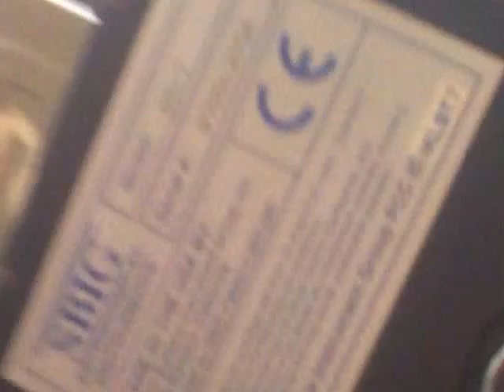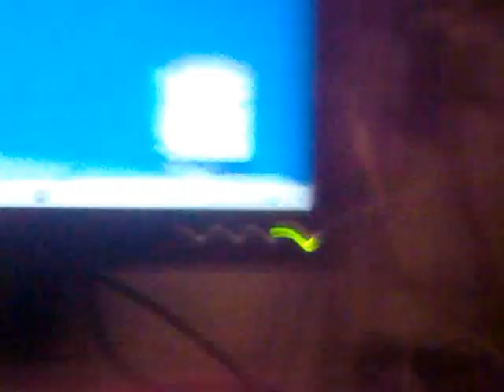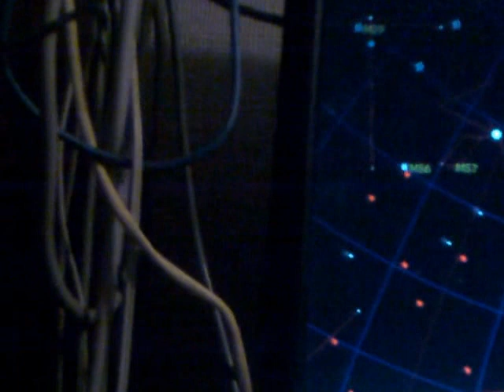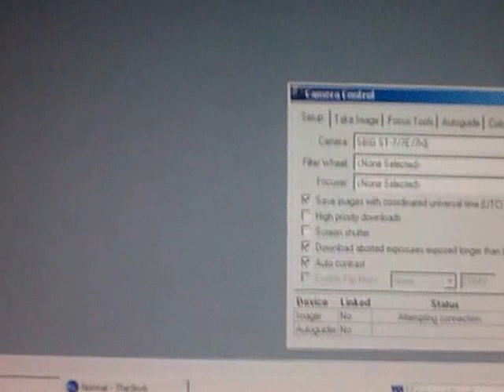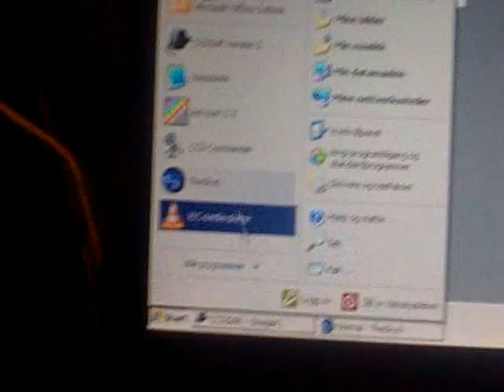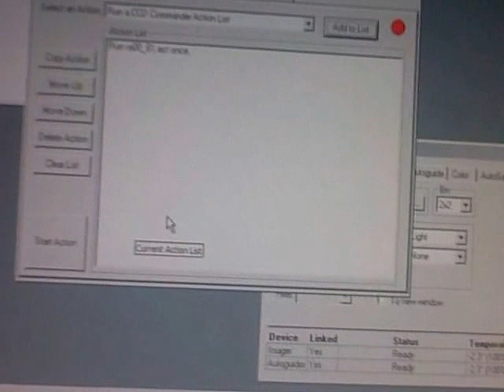The 24 inch telescope with ST7, AWR Intelligent Handset + PC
Wiring instruction Part 1 of 2
Using TheSky6, CCDSoft, CCDCommander and TPoint.. AWR Technology - Homepage